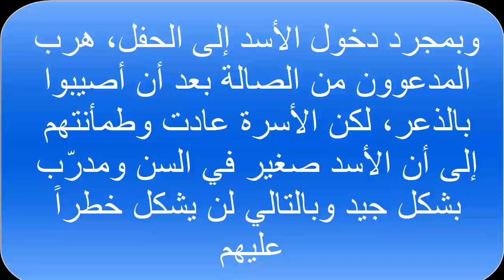عروس مصرية تصطحب معها أسد إلى زفافها!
نظرات الرعب تبدو واضحة على وجه العريس

كاميليا الحلو، عروس مصرية، قررت أن تحتفل بزفافها بطريقة أقل ما يقال أنها "غير تقليدية" إذ قررت إصطحاب أسد معها ليجلس في حضنها على الكوشة!
عائلة الحلو معروفة بتربية الأسود كمهنة يتوارثها أفراد العائلة، ويبدو أن هذه الحيوانات الشرسة أصبحت جزءاً من الأسرة لدرجة أنها كانت من بين المدعوين لحضور حفل زفاف ابنتهم
ولا ندري إذا كان المدعوون إلى حفل الزفاف قد ارتعبوا من هذه الفكرة، إلا أن العروس وزوجها ظهرا في الصور وهما يعانقان الأسد وكأنه قط أليف، على الرغم من أن نظرات الرعب تبدو ظاهرة على وجه العريس!
وبمجرد دخول الأسد إلى الحفل، هرب المدعوون من الصالة بعد أن أصيبوا بالذعر، لكن الأسرة عادت وطمأنتهم إلى أن الأسد صغير في السن ومدرّب بشكل جيد وبالتالي لن يشكل خطراً عليهم